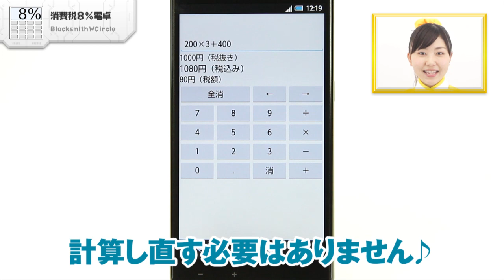消費税をすぐ計算！ 消費税8%電卓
「消費税8%電卓」Blacksmith WCircle

「消費税8%電卓」は、8％の消費税をすばやく計算できるのが特長で、シンプルに作られた使いやすい電卓アプリなので、あります！数字を入力したら一瞬で結果が表示される速さが魅力的！税抜き、税込み、税額が、すぐにわかります。数字を打ち間違えた時は、"消すボタン"を押して修正。一部だけ修正できるので、最初から計算し直す必要はありません♪「消費税8%電卓」は、スピーディな計算が可能で、消費税が8%になってからのお買い物にとっても役立つおすすめのアプリなので、あります！